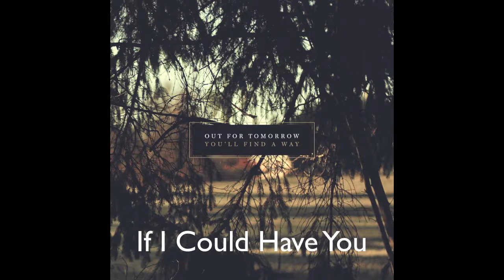Out For Tomorrow - If I Could Have You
Track 06 "You'll Find A Way" taken from our debut album "You'll Find A Way"